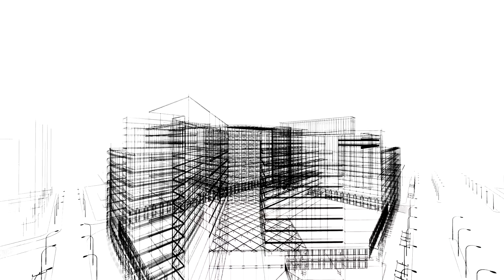We're going to Mars!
Our story started 6 years ago with an ambitious vision. It seemed to be a dream, especially to the dedicated youth. We overcame many hurdles and accomplished great milestones. Our journey had many steps but never a last stop. We’ve reached space and are now aiming for Mars. The sky is not the limit, but just the beginning. Nothing is impossible!